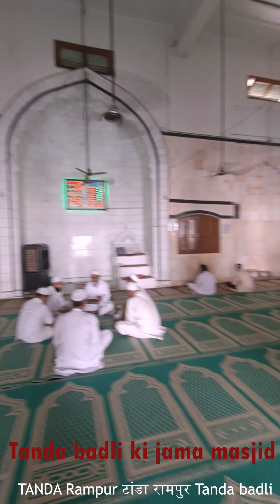Tanda badli jama masjid टांडा रामपुर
👉 Video Name -  jama masjid टांडा रामपुर
👉 Publisher - Golden Eye Films
👉 Music Director - Mehmood Khan

Connect with Golden Eye true